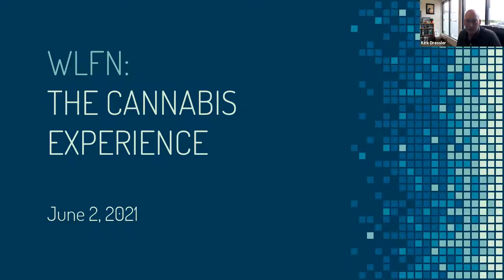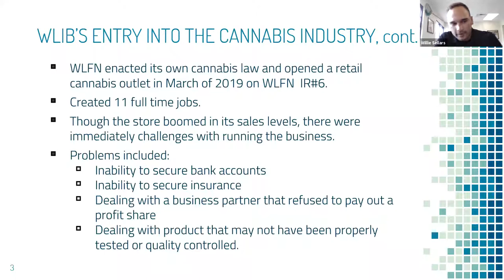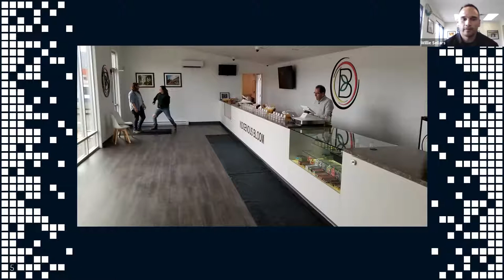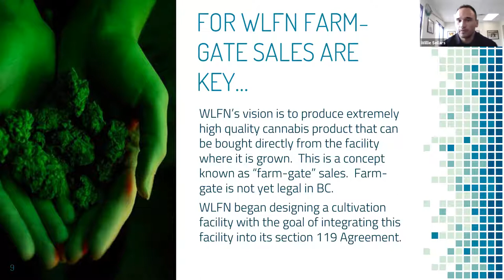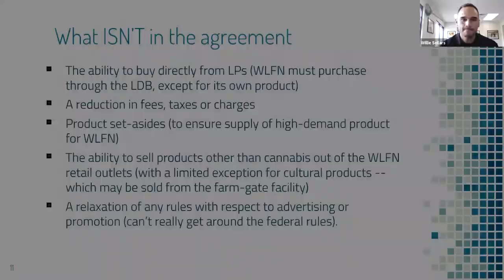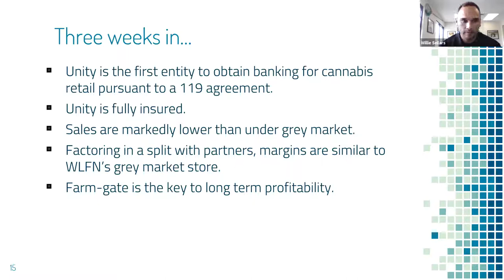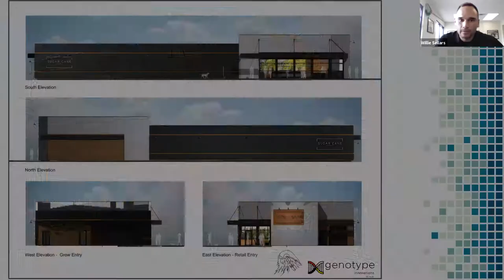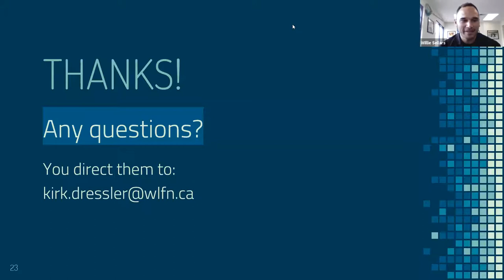Cannabis - Our Experience - Chief Willie Sellars - Innovate BC Sessions - June2 2021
Speaker:  Chief Willie Sellars

Workshop description:
Chief Sellars will talk about the Williams Lake First Nation experience, entering the cannabis market.  The drive to successfully obtain the first Government to Government, Section 119 Agreement with the Province of BC.
The thrill of being leaders to open the first farm to gate cannabis experience in the province of BC.
Exploring the economic implications for his community, the city of Williams Lake and ultimately the entire region.

Chief Willie Sellars was born and raised in Williams Lake, BC and is a member of the Williams Lake First Nation (“WLFN” or “T’exelc”) of the Secwepemc Nation. Elected onto WLFN Council at the age of 24 in 2008, Willie was one of the youngest elected Councillors in WLFN history. After serving 10 years on Council he was elected as the Chief of the Williams Lake First Nation in 2018 and is currently in his first term. In his previous work experience, Willie worked as a Wildland Firefighter for the Ministry of Forests, Lands and Natural Resource Operations before returning to his community to assume the position of Special Project Coordinator in the WLFN Economic Development Department. During this time he was responsible for new business initiatives flowing from Impact Benefit Agreements, engagement with proponents in the traditional territory and community consultation for major WLFN projects.

Willie is also a published author of “Dipnetting with Dad,” which won a Moonbeam Children’s Book Award, and was shortlisted for the Chocolate Lily, Shining Willow, and Ontario Library Association awards. His next book, “Hockey with Dad,” is due to be released in the Fall of 2021. Willie enjoys his family time with his three kids, playing hockey with the Williams Lake Stampeders, attending community events at WLFN, dipnetting, and playing fastball